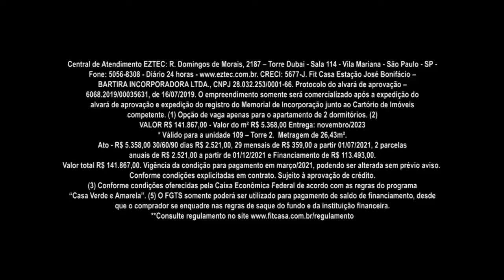Pague Parcela Menor que Aluguel I Fit Casa José Bonifácio I Gazeta Imóveis